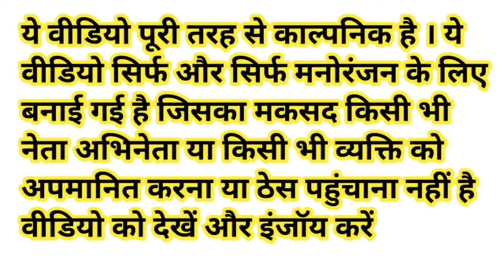मोदी जी ने सबको आम के पेड़ के नीचे खिलाई बर्गर की दावत 🍔 | Modi Rahul Yogi Kejriwal Comedy Video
Narendra Modi Rahul Gandhi Yogi Adityanath Amit Shah Kejriwal Shivraj Singh Chouhan Funny Comedy Video

Burger comedy video

Cartoon comedy

Dawat comedy video

Funny video video

priyacutec